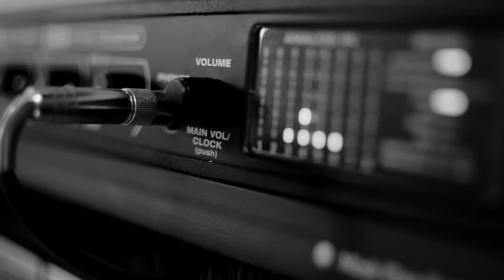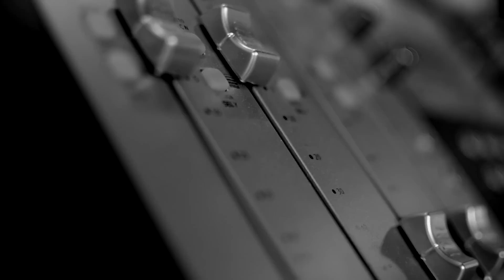Teaser du premier album ECHOMATIC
Teaser qui annonce la sortie du premier album du groupe Echomatic.

Sortie prévue le 12.12.12

Guillaume Koch : batterie
Erik Walter : guitare

vidéo : PHDmotion